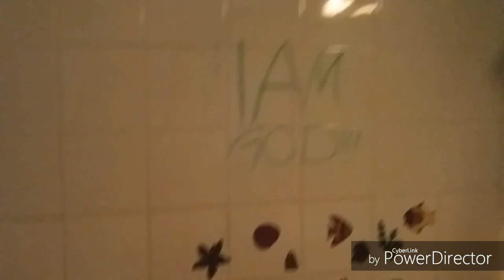Sonic E.X.E. - Final Trailer [HD]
Sonic E.X.E is a creepypasta who suffers from a series of supernatural delusions after playing a haunted ROM hack of Sonic the Hedgehog. The story describes the details and contents of the hack, which purportedly features gory and disturbing content, which includes brutally murdering his companions, accompanied by the phrase "I AM GOD", it is up to the hero, Sonic the Hedgehog to solve the horrifying situation.

Sonic E.X.E. will be released on June 20th, 2017.
Cast: Reece N.K. Quansah, Roger Craig Smith, Kate Higgins, Travis Willingham, Jim Cummings
Sonic E.X.E trailer courtesy Warner Bros. Pictures, Paramount Pictures, Legendary Pictures and SEGA.

Let me know what you think about this final trailer by commenting and rating this video!